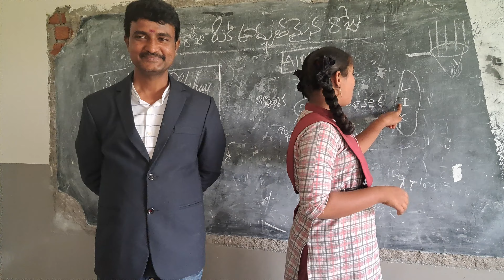ZPHS GADCHANDA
Student's opinions
010323